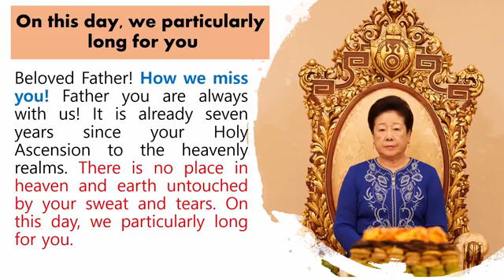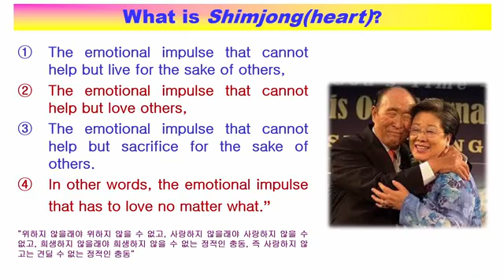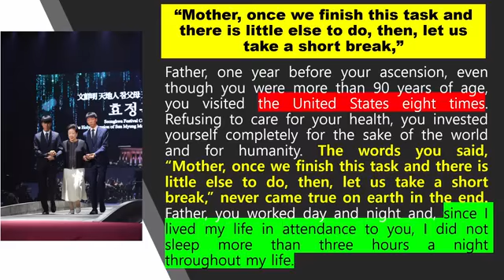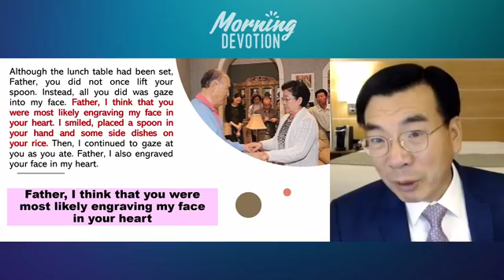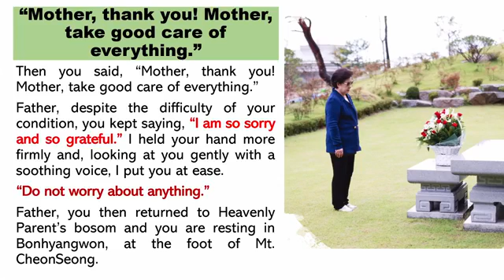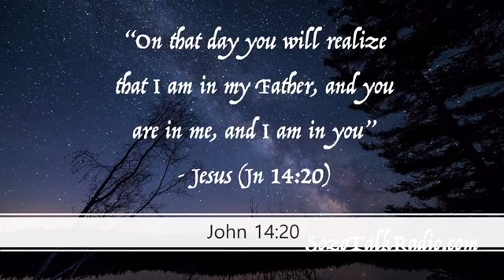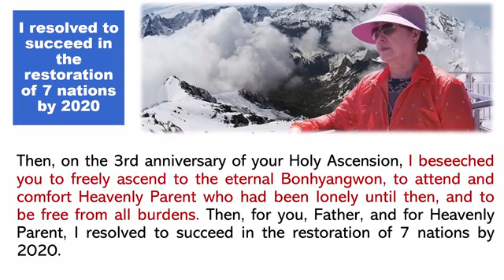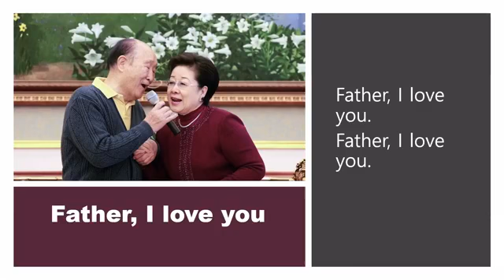How to build heartistic relationship even to 2or 3person.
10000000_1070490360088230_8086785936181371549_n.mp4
Morning Guidance  by Rev.Chung Sik Yong 39th days .Dec 3,2020